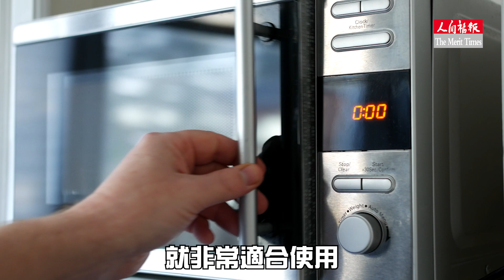惜食環保 剩菜要怎麼加熱最好？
根據研究調查，在美國，每年約有 20%多餘的熟食被丟進垃圾桶。或許大部的人都不喜歡剩菜，但如果處理得當，也可能讓人在不斷烹飪和準備過程中喘口氣。